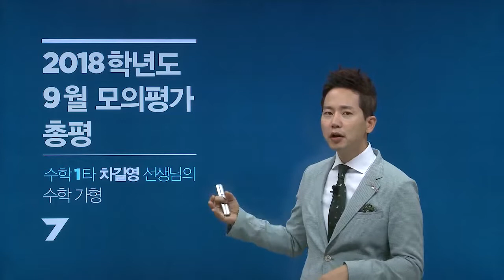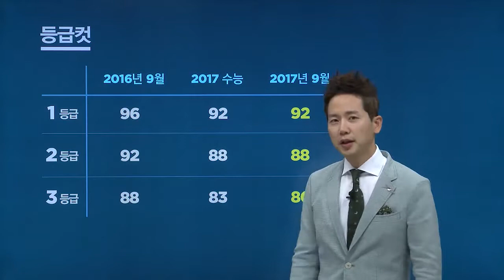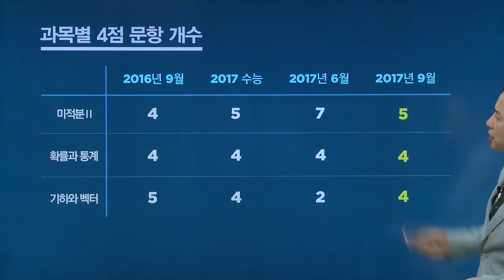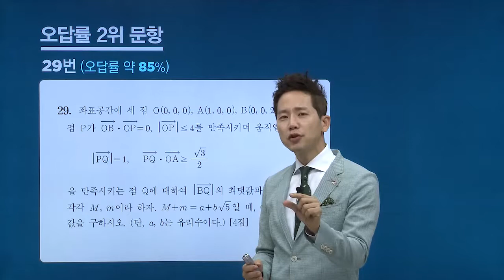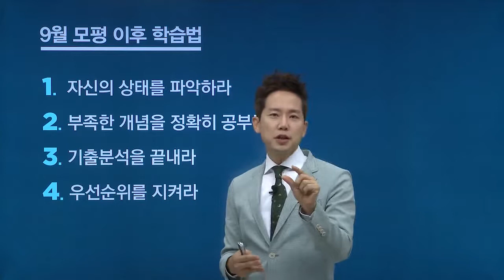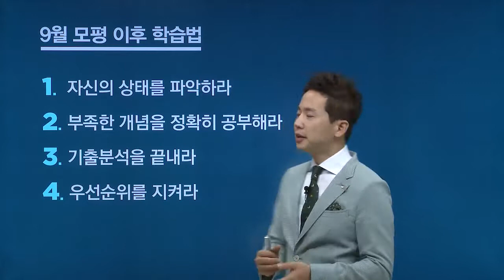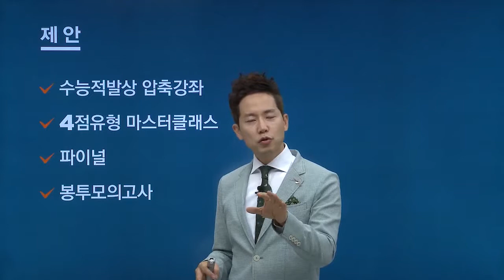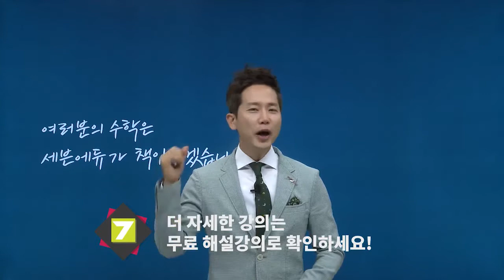세븐에듀 차길영★2018학년도 9월 모의고사 총평 수학(가형)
1년만 원한다면? 차길영패스를 신청하세요!